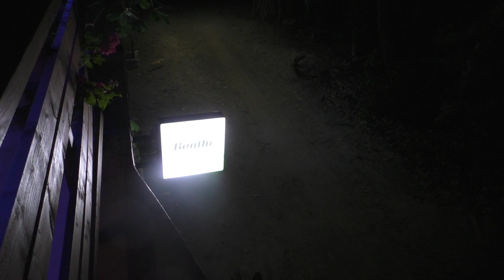Мальдивы, локальный остров Дхигура ( Dhigurah) 2 часть